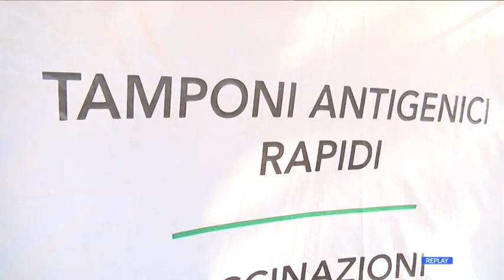Abruzzo - Corsa ai tamponi in farmacia